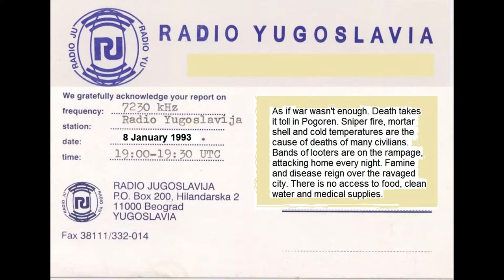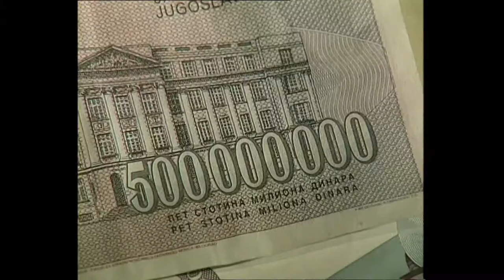The Last Goodbye. Scavenger (This War of Mine)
Video sequence on instrumental composition. Re-Gin. Nail Puller & Fly Entertainment. With the support of Regional Destruction and the Association of Loafers.

You don't need eyes anymore. Bullet in the head, that's correct yet. Local hero is dead. Crossfire spreads ahead.

Samples:

Big Fish Audio – Alien Guitars;
Big Fish Audio – Eclipse 2: Ambient Guitars;
Big Fish Audio – Stratus: Ambient Loops;
Samplephonics – Post Rock Guitars.